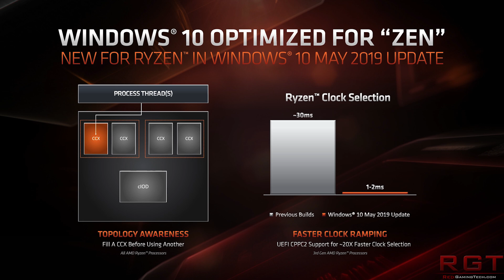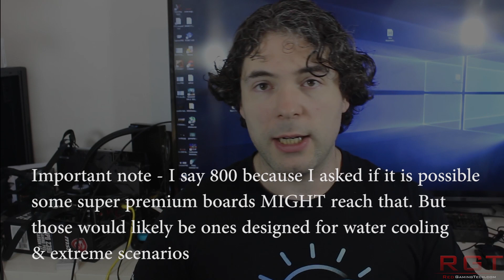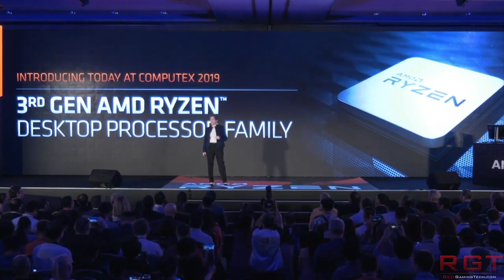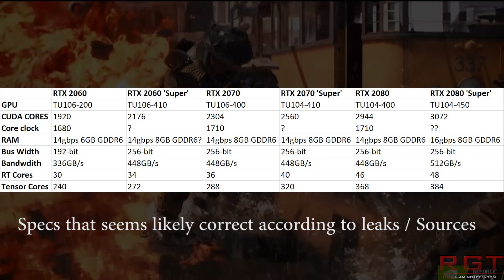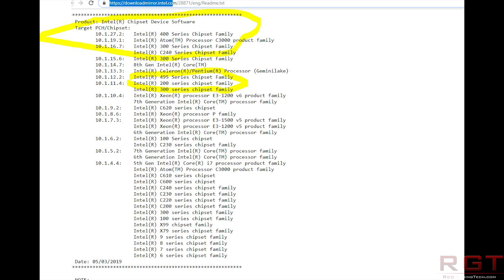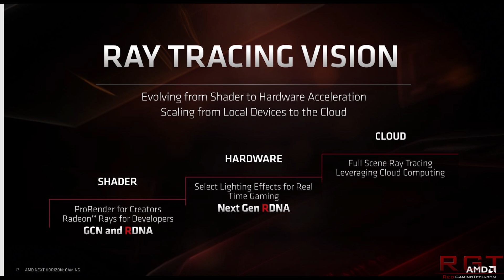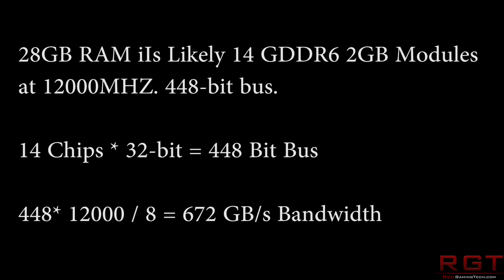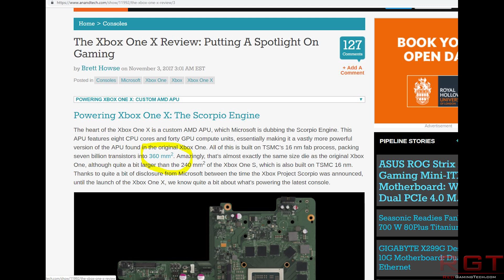X570 Motherboard Prices Investigated | Project Scarlett Spec Leak Analysis | Intel 400 Series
There has been a lot of chatter around AMD X570 motherboard prices... Paul investigates. If the price range we are hearing is correct, will the top end be too much?

We also have a very small update on the whole Nvidia RTX Super thing. Speaking of updates, we have one on Intel Comet Lake CPUs and the 400 series.

Finally, you may have seen the specs for the Xbox Scarlett floating around. But are these specifications for Microsoft's next gen console correct?

LINKS